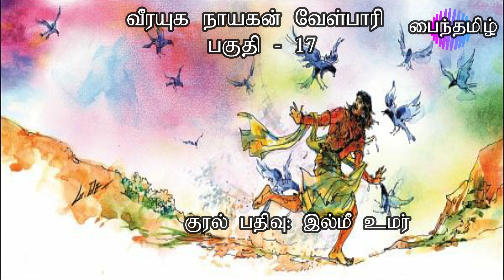வேள்பாரி - பகுதி - 17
அடுத்தடுத்தப் பதிவுகளை முழுமையாகக் கேட்க

எழுத்தாளர் சு. வெங்கடேசன் அவர்களின் வேள் பாரி என்ற வரலாற்றுப் புனைவுப் புதினம் இங்கு தொடர் பதிவாகக்  கொடுக்கப்படுகிறது.